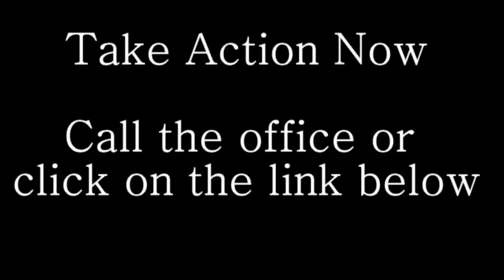Introduction Keypoint Wealth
Hear from Keypoint's Accounting partner, Chris Dobbie as he talks with Reine Clemow, a highly experience and professional financial adviser as they discuss how they can help their clients.

Financial Planning is the process of helping people on the journey through life while they build and protect their wealth so they can live the life that they dream of. No matter what your stage in life, meeting with a financial adviser can help to clarify your goals and allow strategies to be developed to help you get there sooner.

Call the office today to make a time to discuss how we can help you. No obligation, at our cost.